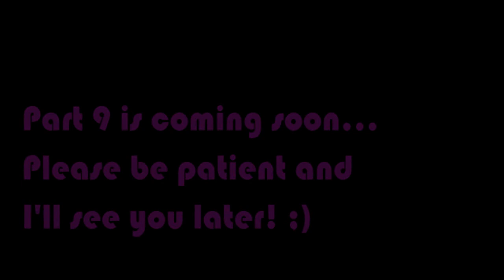My First Massive Longest Barney Error [Part 8]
Part 8 is finally here! Part 9 will come out soon. It will premiere on the 24th of July 2021 and 3:00 P.M.

Note 1: What should I make Barney and Kayla Bishop say in 270-261 Chances?

Note 2: This is what I've remembered on My First Massive Longest Barney Error [Part 9 and 10], but Barney will be mad at Kayla Bishop on Part 12. (Please read my predictions carefully before commenting and give me some correct speeches.)

Predictions:
Part 9:
Color Background: Blue
Modes: Normal
Chances and Timer
270: 22 Weeks
269-267: 19 Weeks
266-264: 16 Weeks
263-261: 13 Weeks

Part 10:
Color Background: Turquoise / Sky Blue
Modes: Normal
Chances and Timer:
260-258: 10 Weeks
257-255: 7 Weeks
254-252: 4 Weeks
251: 10000 Days